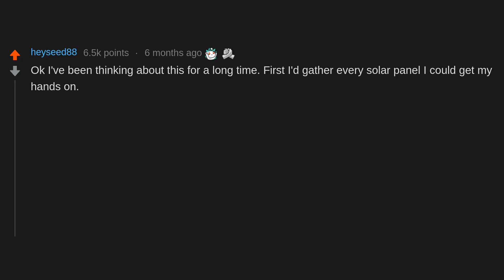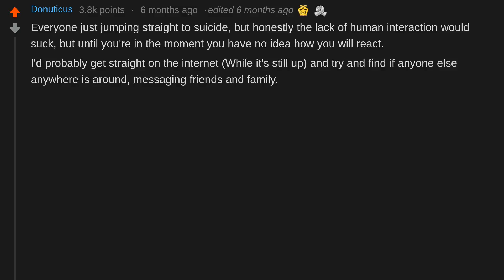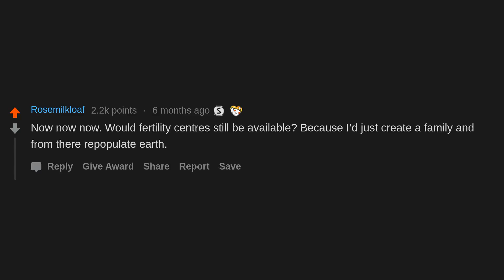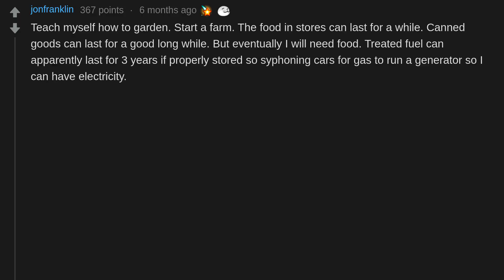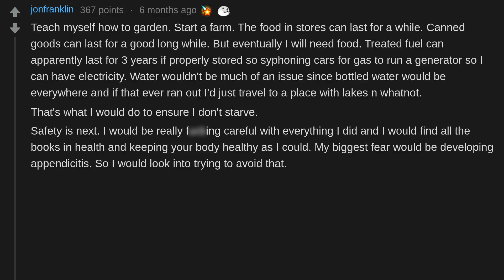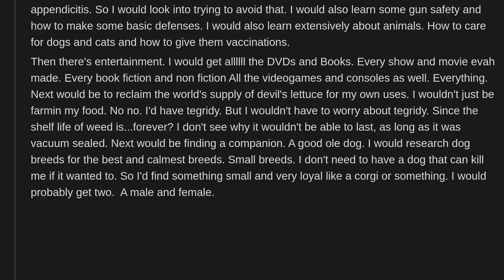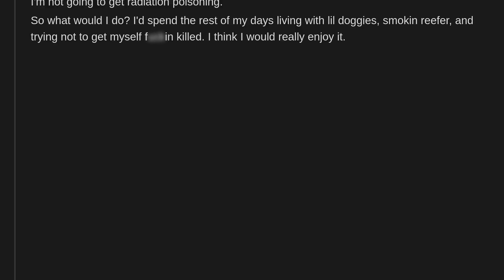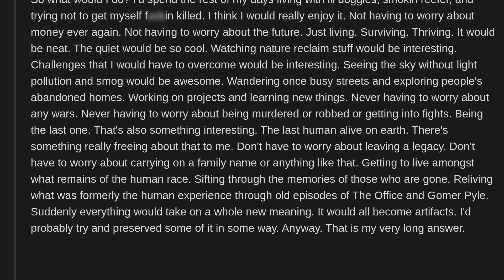What Would You Do If Every Human Vanished But You? (r/AskReddit)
What would you do if every human vanished but you?